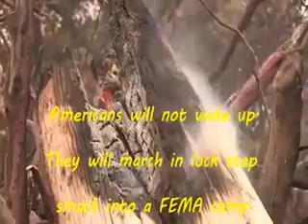US Military On Ground To Help Californians Programming Americans To Trust Their Military